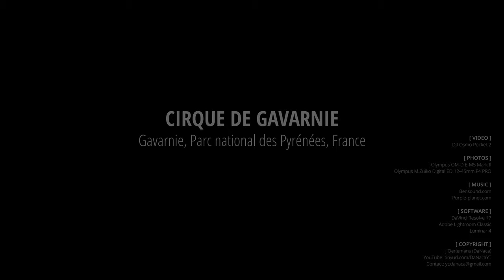Cirque de Gavarnie, Gavarnie, Parc National des Pyrénées, France [4K]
A short impression of a walk to Cirque de Gavarnie from Gavarnie, Parc National des Pyrénées, France.

From Wikipedia:
The Cirque de Gavarnie is a cirque in the central Pyrenees, in Southwestern France, close to the border of Spain. It is within the commune of Gavarnie, the department of Hautes-Pyrénées, and the Pyrénées National Park. Major features of the cirque are La Brèche de Roland (English: Roland's Pass) and the Gavarnie Falls. It was described by Victor Hugo as "the Colosseum of nature" due to its enormous size and horseshoe shape resembling an ancient amphitheatre. The cirque was inscribed on the UNESCO World Heritage List in 1997 as part of the Pyrénées – Mont Perdu World Heritage Site.

The cirque is 800 m wide (on the deepest point) and about 3,000 m wide at the top. The rock walls that surround it are up to 1,500 metres (4,900 ft) above the floor of the Cirque.

[ COPYRIGHT ]
J.Oerlemans (DaNaca)